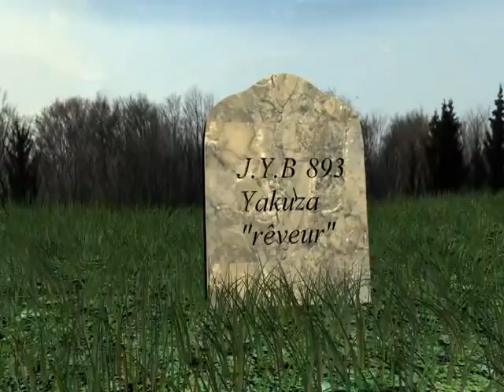jyb tombe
3dsmax